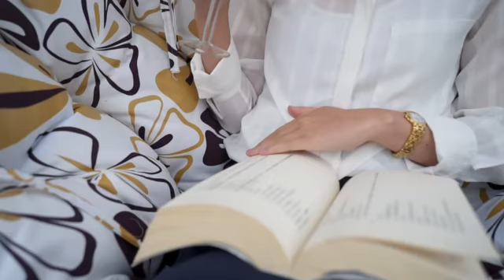House for sale in Truganina VIC, 11 Arthur Close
Incredible Modern Retreat is a Family Inspiration

Making the absolute most of its space thanks to a thoughtful floorplan that presents buyers with three dedicated living zones, this impeccable and designer four bedroom property is a stunningly presented and beautifully appointed family retreat you'll fall head over heels for. Near Wyndham Village Shopping Centre, Westbourne Grammar School, and Skeleton Creek parklands.

Accommodation: Prepare to be utterly blown away by the gorgeous interiors and fantastic space that awaits you inside. Take advantage of a wonderful formal living room with chic laminate flooring, tasteful kitchen with a U-shaped bench and stainless steel appliances, dedicated rooms for dining and lounging, front master bedroom with a walk-in robe and ensuite, other bedrooms with built-in robes, quality bathroom with a private toilet, sensational undercover alfresco zone with expert paving, and huge garden spaces ideal for kids and gardeners.

Features: Double remote garage (also with off-street parking with total space for 5 cars/boat), laundry, ducted heating, reverse cycle cooling.